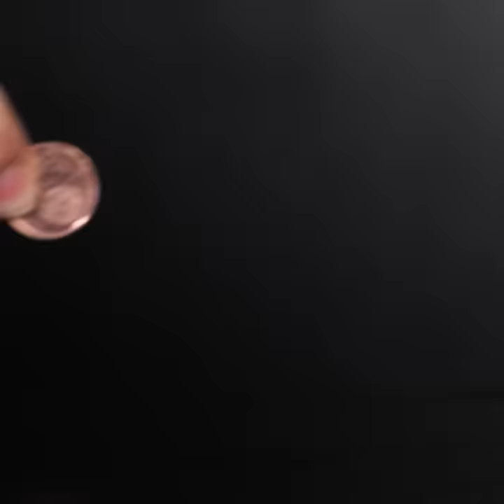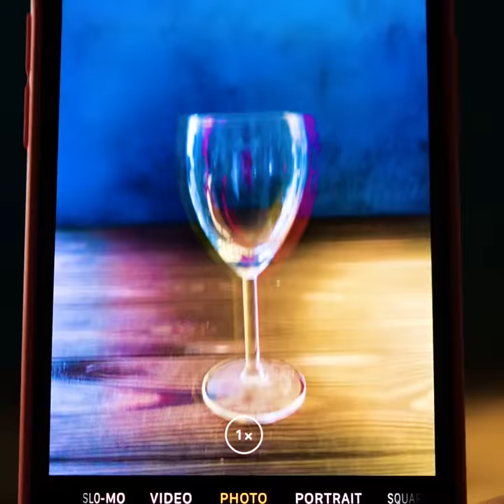49 NEW MESMERISING science EXPERIMENTS to blow your mind || by 5-minute MAGIC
Timestamps:
0:05 Toothpste volacano
0:34 Bottle trick
1:31 Surface tension of water
2:01 Foil trick
2:34 Coin trick
3:08 Bag and pencils
3:57 Oil and paint
4:21 Non-newtonian liquid
5:32 Vegetable and fruit tricks